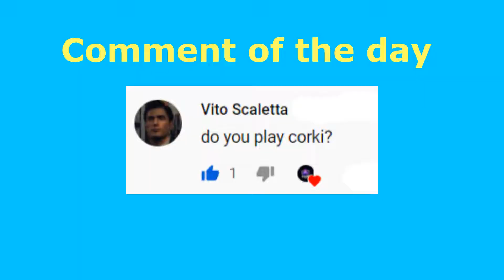CORKI CHAMPION GUIDE (Build, Runes) | League of Legends Wild Rift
League of Legends Wild Rift CORKI Champion Guide Build and Runes.

HOW TO PLAY THE PERFECT MISS FORTUNE?

GAME: Leauge of Legends: Wild Rift

Played: Iphone 8 plus
Copyright Fogo Channel